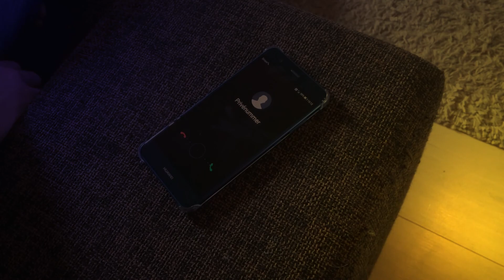HALLOWEEN COSPLAY SHOWCASE – Samara/Michael Myers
Hi guys!!

A new video is up and running! This time we did something different :D We made a Halloween-themed showcase featuring Arkytior Cosplay as Samara and Proximus Cosplay as Michael Myers!

Making this video was something completely new for us, we never made anything like this! We had to think out the whole story, make the video shot’s and make the special effects ourselfs too. We have never ever worked before with After Effects on things like this but we think Arkytior did a great job on the special effects and editing!

It was an amazing experience and we loved it so much!

:D We would LOVE to hear what you think of this :D

Also, a special thank you to YV Photography for helping us by being our victim!!

* Credits *